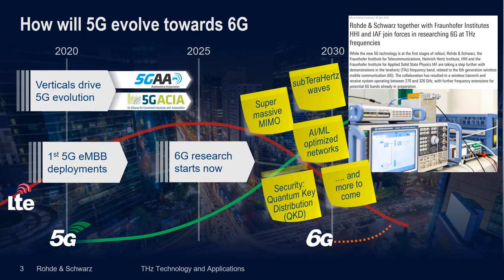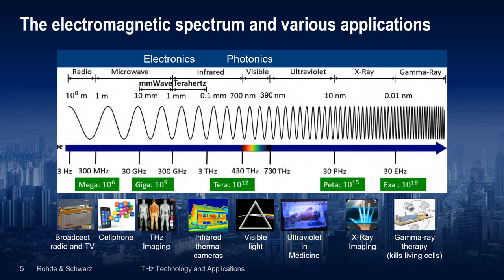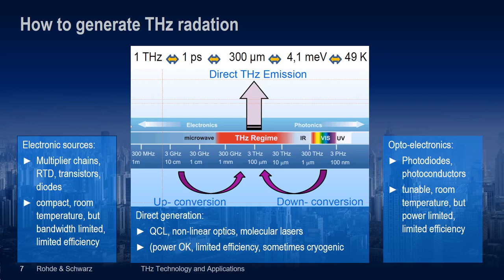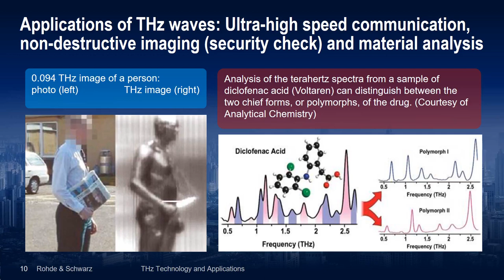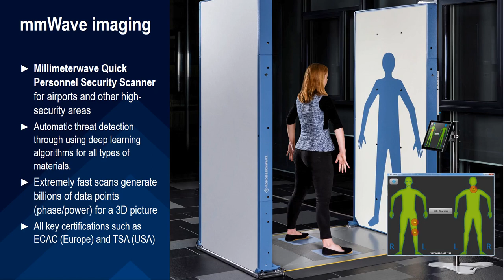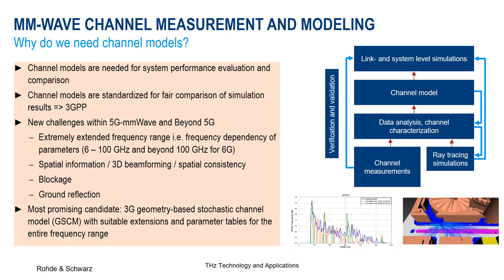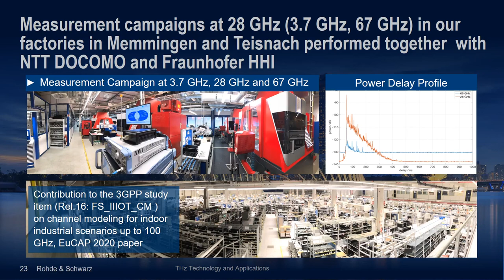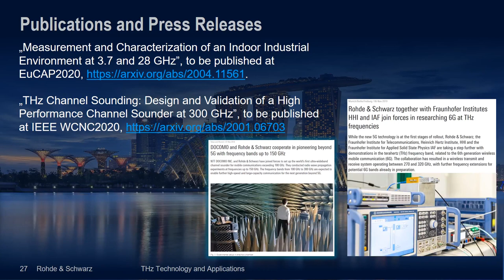R&S Thirty-Five: Millimeter and Terahertz Wave Technologies and Applications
The worldwide rollout of 5G has considerably accelerated the development of the mmWave technology, with many different commercial applications.
mmWave and terahertz are proven to be versatile tools - and not just wireless communication. This includes sensing and non-destructive imaging for security scanners and material sciences.
Sounds interesting?
Discover more with today’s R&S Thirty-Five webcast.